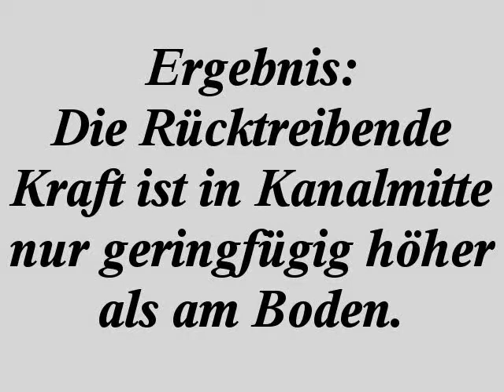Windkanal test (2) - Unterschiedliche Position im Tunnel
Gemessen wird die rücktreibende Kraft einer Scheibe in Kanalmitte und am Boden der Messeinrichtung.
Im Idealfall sollte die Luftwiderstandsmessung identische Werte liefern. Im Realfall hingegen wird die Luft an den Wänden des Tunnels abgebremst. Diese Messung soll zeigen, wie stark die Stömungsgeschwindigkeit der beiden Positionen differiert.